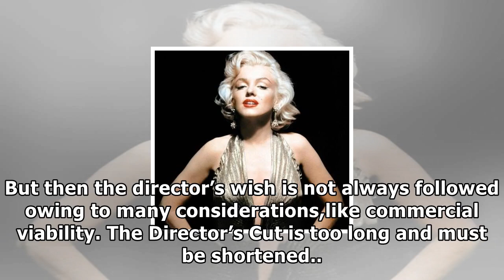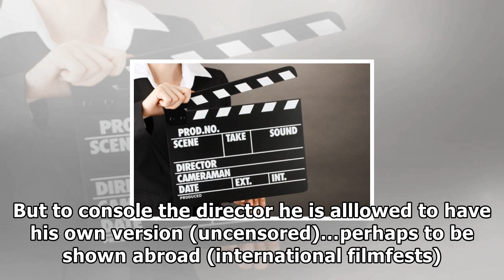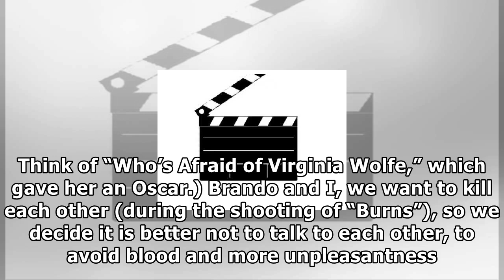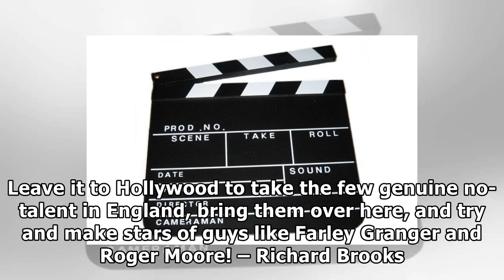[Hollywood Times]Director’s cut